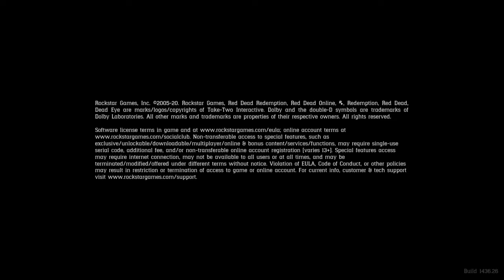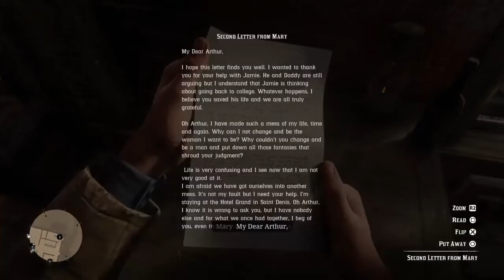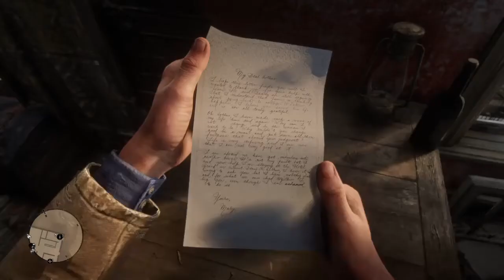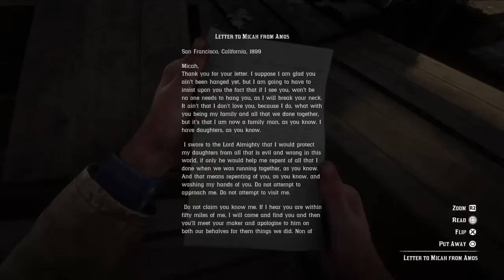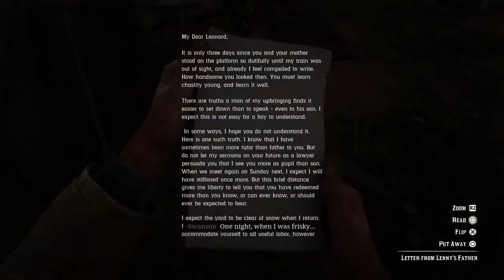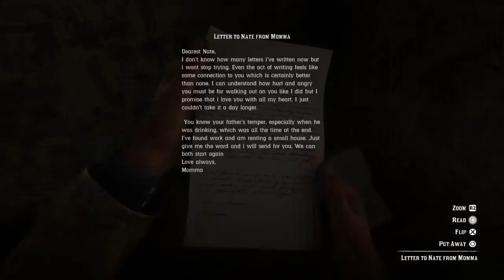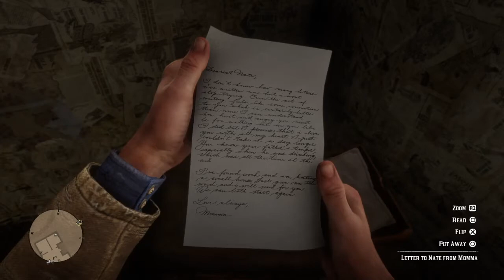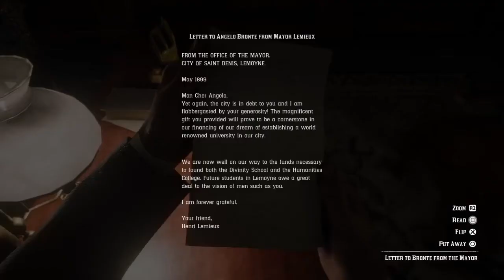Ps4 Red Dead Redemption 2 (Full No Commentary Playthrough) #28 - Money Lending and Other Sins V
KSDaemonicGaming here, providing you full no commentary playthroughs. Part 28 of the story campaign in Red Dead Redemption 2 now. We will be covering some main story missions as well as an optional mission listed in the following timestamp...

Timestamp 🧭
0:00 : Intro

Main Story Mission(s)
0:41 :  Chapter 4: Saint Denis
         - 3:52 :  Money Lending and Other Sins V [Cutscene]
         - 11:15 : Money Lending and Other Sins V - Algie Davison
         - 18:57 : No, No and Thrice, No
         -  31:37 : The Gilded Cage

Optional Mission(s)
1:57 : Fatherhood and Other Dreams I

50:08 : Outro

I play story mode games on normal difficulty on my first playthrough and then the hardest difficulty on certain games that have New Game + feature. Playthrough videos are captured on the Ps4 Slim console, I couldn't get my hands on the new generation Ps5 console yet, but I will be sure to replay the games I played when I do get my hands on the Ps5. But untill then, be sure to like my videos and subscribe to my channel if you want to see more gaming contents coming soon, it will also help my channel grow. And with that being said, stay safe and peace out my beloved gamerz 😎🤘.